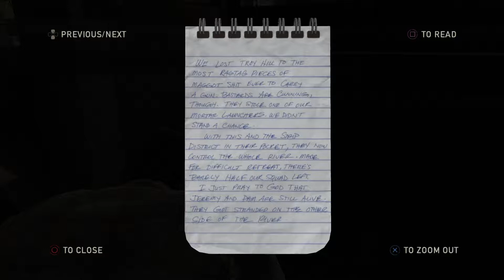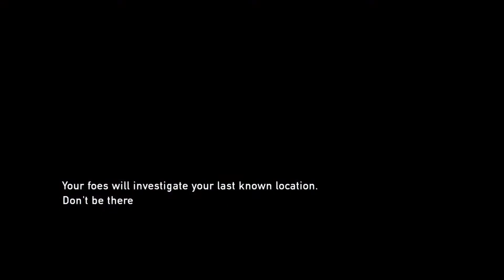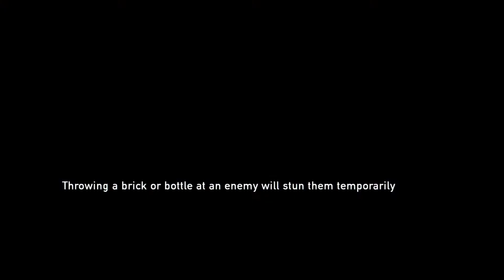A Building Of Bad Guys | The Last Of Us Part 19